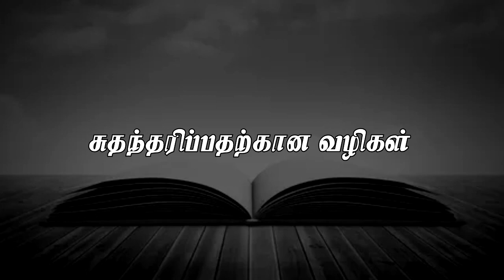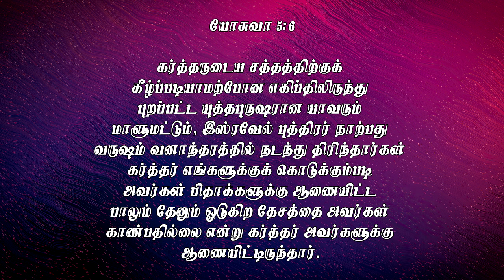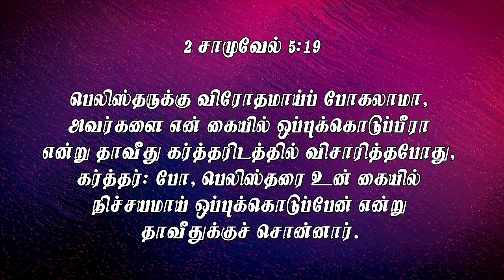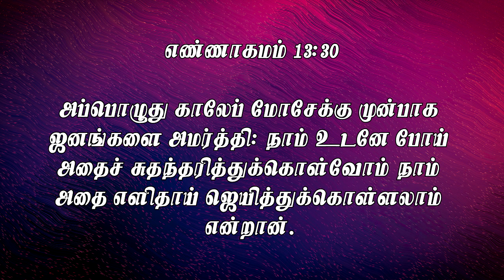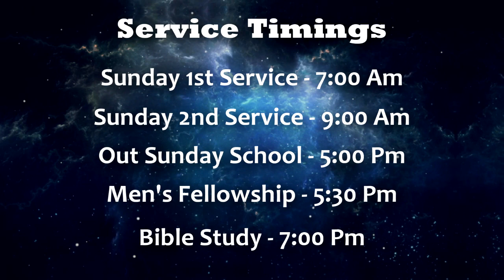சுதந்தரிப்பதற்கான வழிகள் || Pr.Joel Sam Paul || 15 Jan 2023